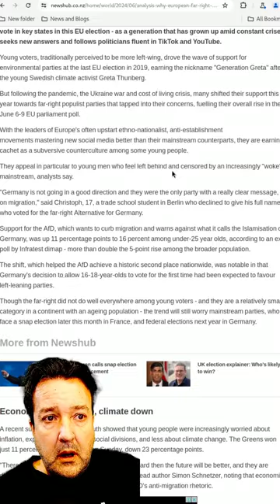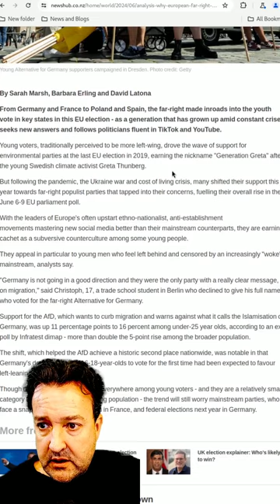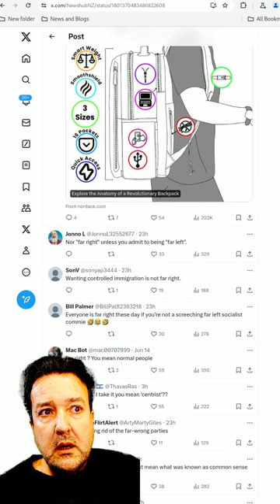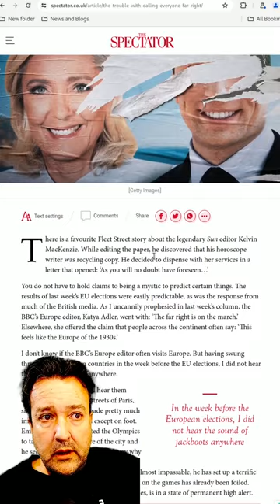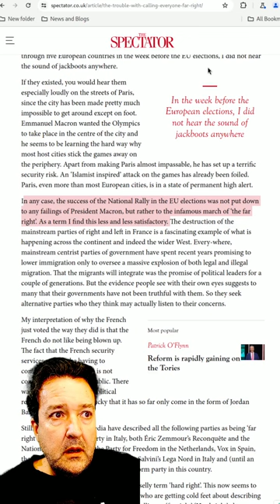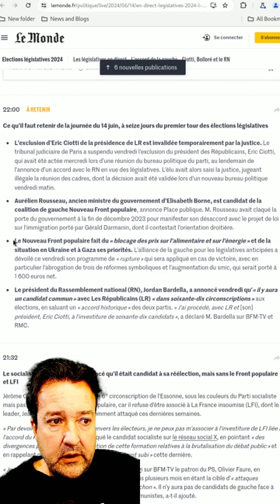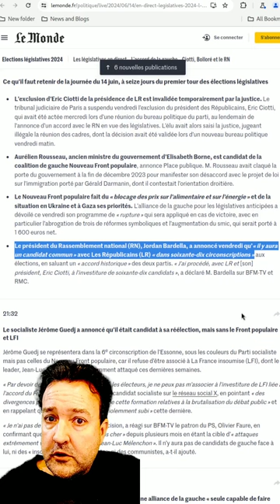Newshub get rinsed on 𝕏, the derogatory term Far Right synopsis of the day in French politics.